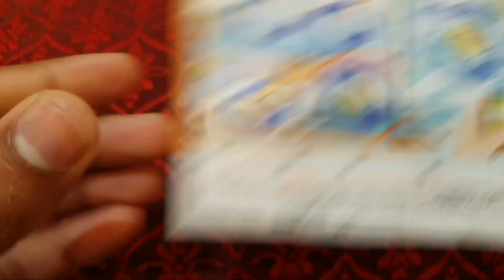100 Yummy Kinder Surprise Egg Toys Opening - A Lot Of Kinder Joy Chocolate ASMR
This video is not intended for children, so if you are a child then close this video. Shown here is the unpacking of sweets, candies and ASMR lollipops.